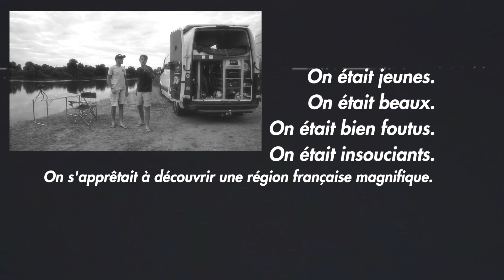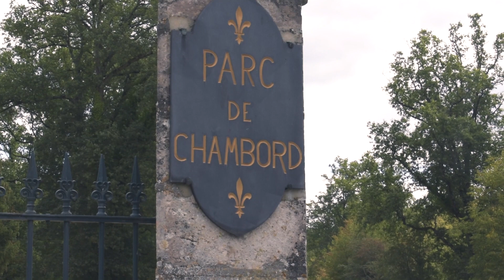Mon premier voyage en Van aménagé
Aujourd'hui Paulo me manque, beaucoup...
Alors j'ai eu envie de vous partager mon premier voyage avec lui.
Pour me soutenir facilement et simplement et surtout GRATUITEMENT (tout geste est bon à prendre les rheys)